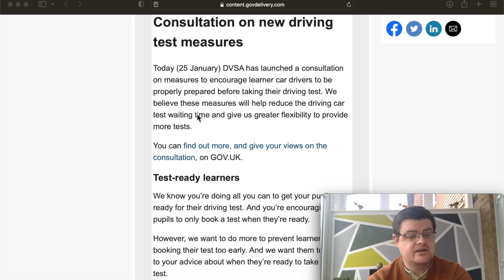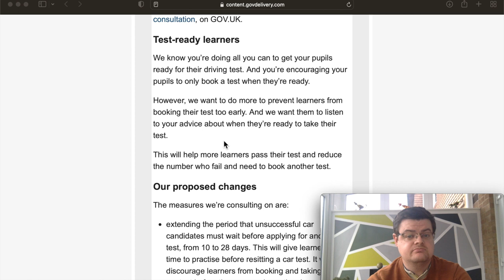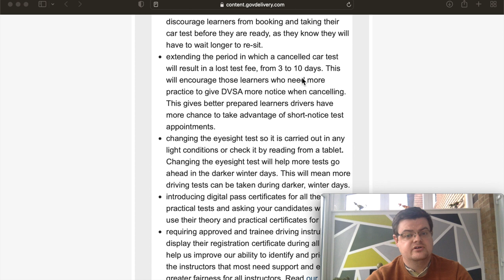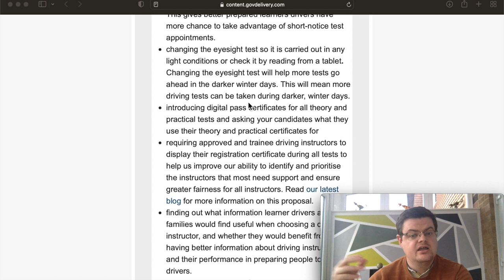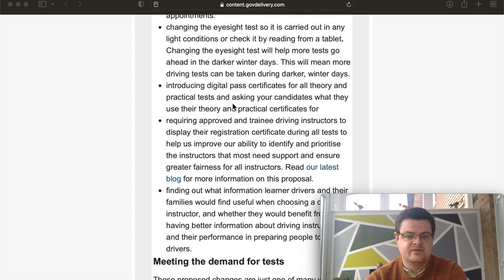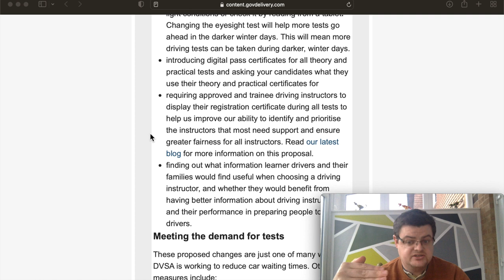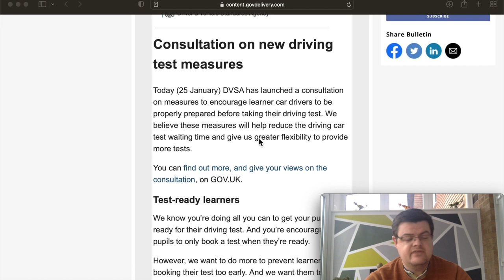DVSA Making Changes to Test Bookings - Will it reduce the backlog??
DVSA make changes to test bookings to try to boost pass rate
New driver's handbook & guide to passing the theory & driving tests

With the large backlog of driving test at the moment the DVSA are trying to improve the pass rate, they tried to do this last year by sending e-mails saying to only book a test when you are ready.

They are not proposing more changes to try a stop candidates taking a test before they are ready, will it work or will it just cause more stress to learner drivers?

*Camera Equipment*:
Blackvue DR750S Dash Cam
GoPro Hero 7

- Every situation is different and driving is not black and white, as such I cannot accept liability for misleading or inaccurate information or omissions in information. I will of course do my best to make the videos as accurate as possible :-)
- Some of the above links are affiliate links, so I received a small commission for anything purchased via the links, but there is no cost to you, infact sometimes they offer a saving!